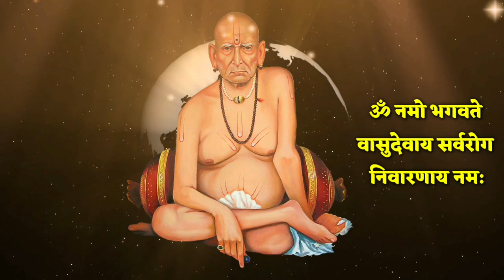घरात कोणी आजारी असेल कोणाला व्याधीचा रोग असेलतर रोज 108 वेळेस बोले स्वामींचा हा मंत्र